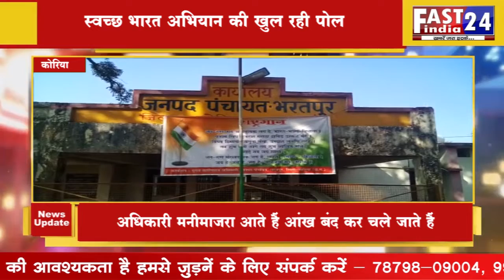स्वच्छ भारत अभियान की खुल रही पोल